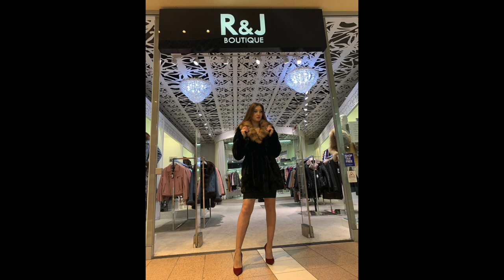R&J Boutique Fur Coats and Vests Photos